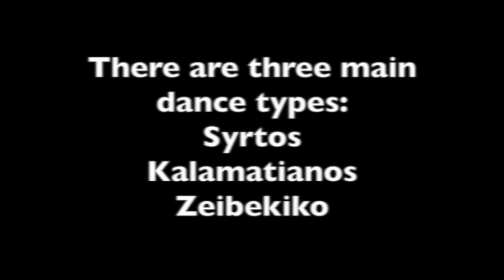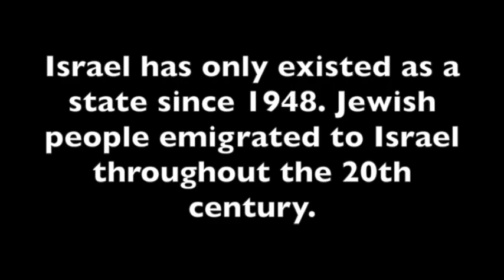OCR GCSE Music Virtual Textbook AoS 3 - 3. Greek, Israeli and Palestinian Music